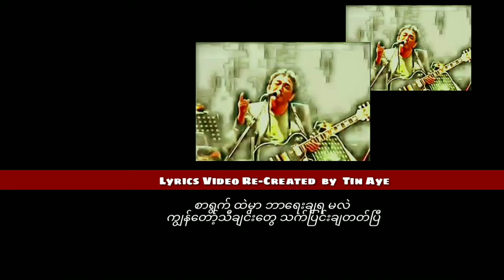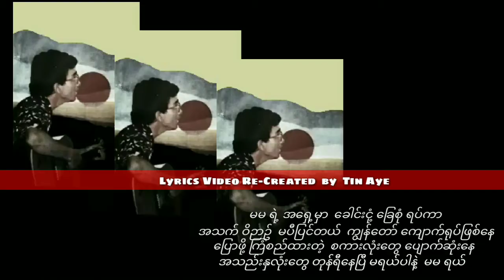ကိုင်ဇာ စိတ်ကူးယဥ်မင်းသား (1986)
စိတ်ကူးယဥ်မင်းသား    ကိုင်ဇာ

တေးရေး   နိုင်မြန်မာ

တေးဂီတ   SUCCESS
Lead guitars  ကိုင်ဇာ/စောဘွဲ့မှူး/ဗထူးချစ်
Bass guitar အောင်သွင်
Rhythm  မင်းအောင်သူ
Drums တွတ်ကီ
Keyboard လီယိုနာဒ်မောင်မောင်လွင်/သိန်းဆွေ

အသံဖမ်း   ရဲခေါင်lမေl

တေးစီးရီး   ချမ်းလည်းချမ်းတယ်လွမ်းလည်းလွမ်းတယ်(1986)

မူပိုင်   ဉသြမောင်မောင်

ဖြန့်ချိရေး   ရွှေဉသြတေးသံသွင်း

Credit_photo/cover(s)
Audio credit_၇၀၊၈၀၊၉၀
Created_Tin Aye